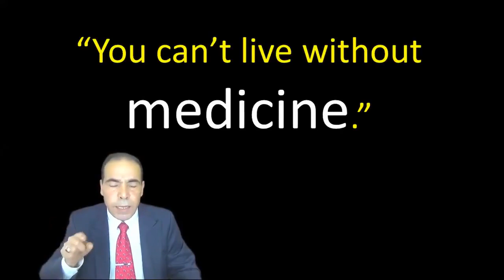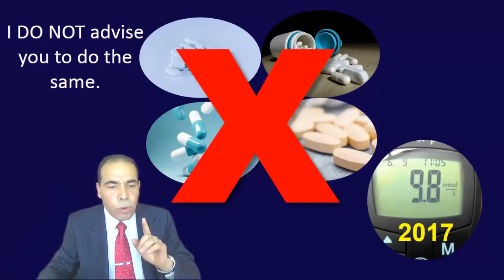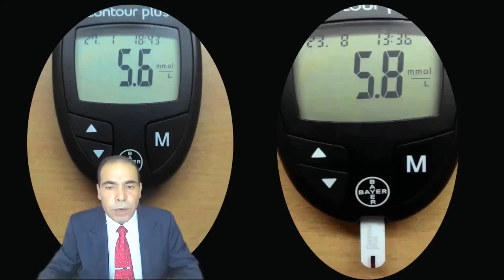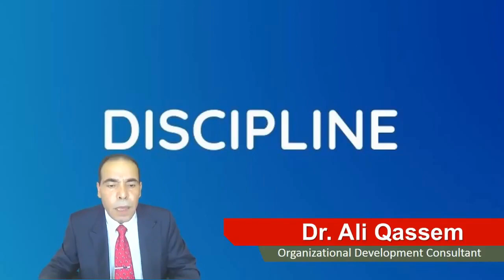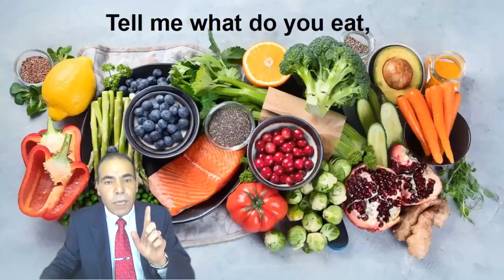How to Manage Diabetes: Simple Steps to a Healthier You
*How To Manage Type 2 Diabetes | How To Control Blood Sugar - Hyperglycemia*
In this video, Dr. Ali Qassem, based on his personal experience and his 17 years journey with diabetes and high blood pressure and 6 years of medical and scientific research, talks about:
*Why Is Early Detection of Diabetes Important?*
*How Can We Prevent Diabetes?*
*Are There Natural Remedies for Diabetes?*
*Tips for Managing Diabetes*
*The Impact of Diabetes on Your Health*
*Ideas to Combat Diabetes*

*Channel Team*
Camera: Rahit Mumtaz - India
Editing: Nelson Kadera – Sri Lanka
Images Search: Rohit Sanjo – Sri Lanka
English Videos Subtitles : Manar - Egypt